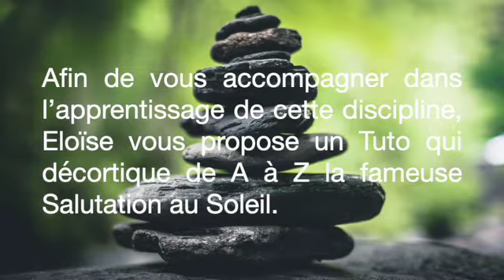Tuto Yoga par Eloise | La salutation au soleil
Tuto de la salutation au soleil par Eloise.